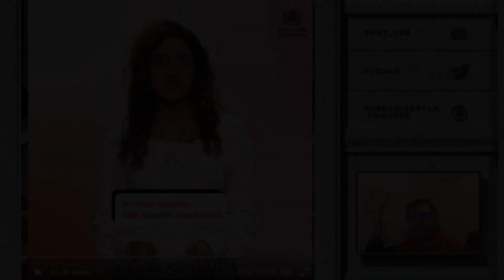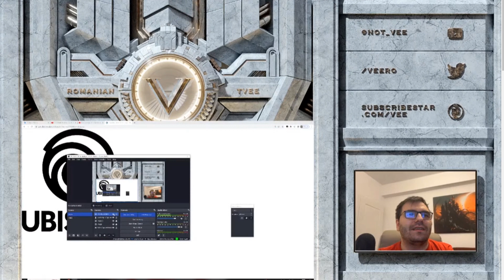Some funny/interesting clips #67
You know most of them. Richard Vobes is an English hiker turned anti-lockdowner recently.